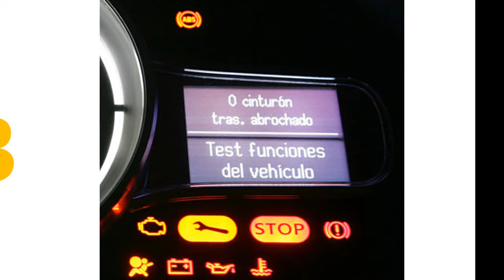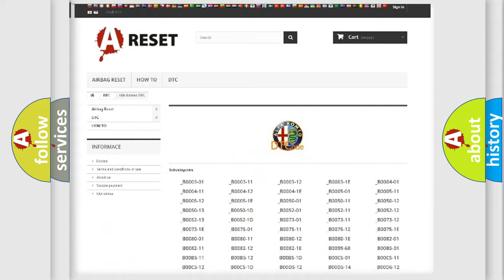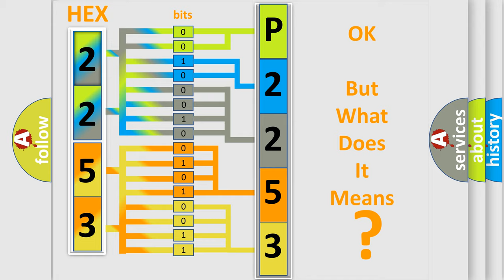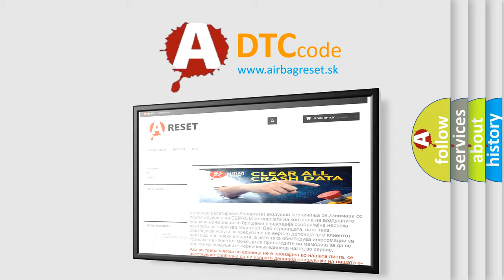DTC Alfa-Romeo P2253 Short Explanation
Contents:
0:21 Basic DTC analysis according to OBD2 protocol standard.
1:48 Insight into programming
2:58 A diagnostically understandable description of the Diagnostic Trouble Code
3:05 Basic error definition

Make:
Alfa Romeo
Code:
P2253
Definition:
O2 Sensor Negative Current Control Circuit High Bank 1 Sensor 1
Description:
The Powertrain Control Module (PCM) detects a short to battery voltage on the O2 Sensor 1 or 1 Signal circuit.
Cause:
O2 Sensor 1 or 1 Signal Circuit Short To Battery Voltage
O2 Sensor 1 or 1